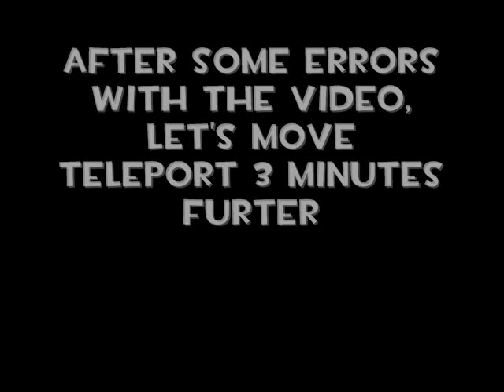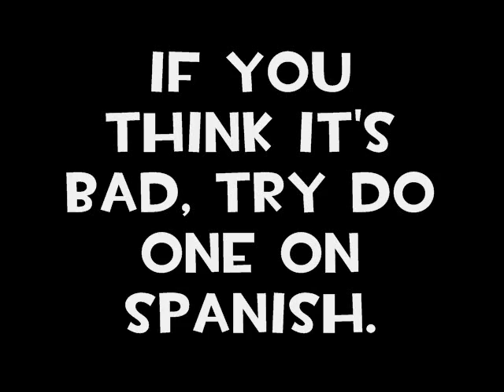Let's: Screw up team magma's plans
Well this is only a test, of how my english is. Bad? Decent? You tell me. I don't like how my voice sounds but well, i lived with it for 16 years.

I wanted to do a LP, Why? Because i want to see your reaction so please comment and say what you think, which would be a ''stop this before it continues'' Or something related.

I guess i will add subtitles just in case.. but later.

In case you don't understand the first part:
As kid i got the Ruby version, but my brother said ''But you will own me 20 bucks'' So i gave it to my brother Daniel. Damn.

And i don't want to be the best Pokemon player, just want to end the game.

.*.*The Town of Lavender *.*. By Alisa (ellebirdy23)